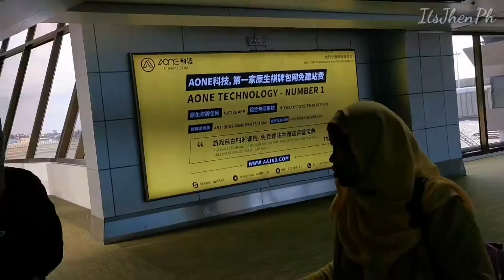NAIA Terminal1,OFW Arrival& Baggage Claim||Shuttle Bus Transfer T1-T4